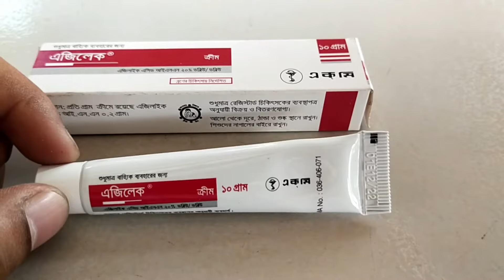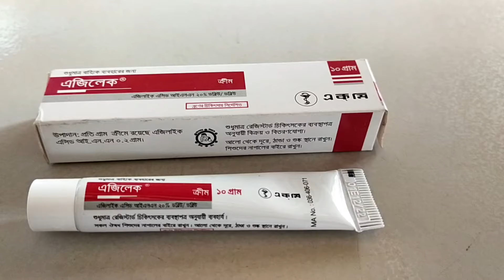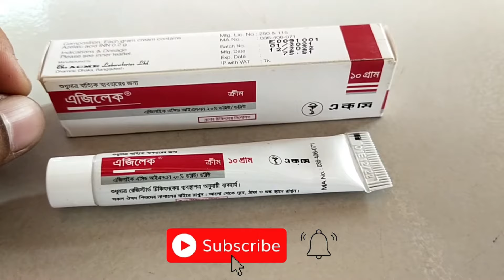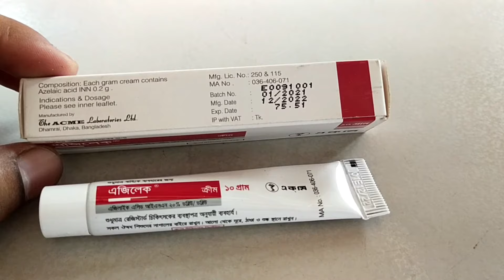Azelec Cream Bangla || Azelaic Acid 20% || ব্রণের চিকিৎসার জন্য নির্দেশিত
নির্দেশনা
মৃদু থেকে মাঝারি ধরণের ব্রণের চিকিৎসার জন্য এজিলাইক এসিড ক্রীম নির্দেশিত।
প্রোপাইওনিব্যাকটেরিয়াম এক্‌নি এবং স্টেফাইলোকক্কাস এপিডারমিডিস ব্যাকটেরিয়ার বিরুদ্ধে এজিলাইক এসিড কার্যকর। এজিলাইক এসিড ব্যাকটেরিয়ার কোষীয় প্রোটিন সংশ্লেষণে বাঁধা দান করে। কেরাটিনাইজেশন স্বাভাবিক করার মাধ্যমে এজিলাইক এসিড এন্টি-কোমেডোনাল কার্যকারিতা প্রদর্শন করে।